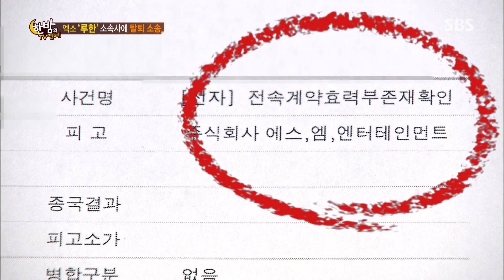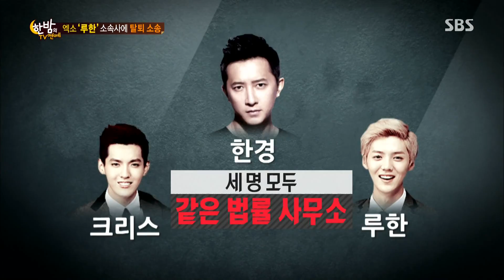루한, 소속사에 탈퇴 소송 @한밤의 TV연예 141015